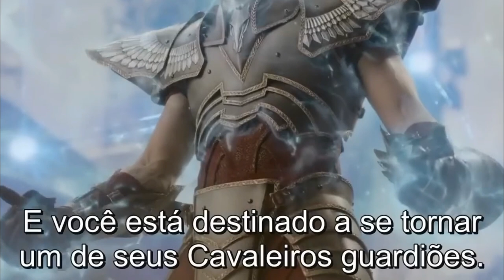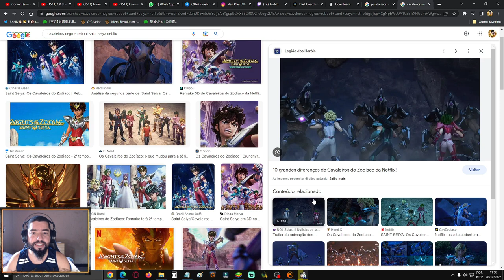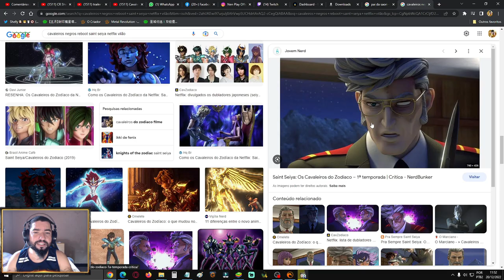Expectativas e Como o Filme de CdZ Pode Influênciar em Saint Seiya Awakening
Bate papo sobre o Live Action de Cavaleiros do Zodíaco e seu impacto no jogo.